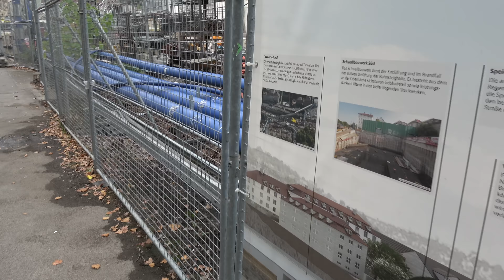BA 18 Fahrbahn 5 und 6 wird betoniert | 24.9.2019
Wir benutzen meist die Sony AX53 und manchmal das iPhone XS Max

Wir arbeiten alle ehrenamtlich und freuen uns über jede Unterstützung:
Postbank - IG-Bürger
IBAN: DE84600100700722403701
BIC: PBNKDEFF

Im Bereich des Stuttgarter Bahnhofs hat der Rohbau für den Tiefbahnhofstrog begonnen: Im Baufeld 16, im Bereich des Mittleren Schlossgarten, wurden die Kelchstützen K1 und K2 in Baufeld 16 fertig gestellt, K3 wird armiert.
In Baufeld 12 ist eine weitere Kelchstütze komplett und eine wird gebaut.
Eine dritte Schalungseinheit wird gerade in Baufeld 13 aufgebaut.

Über 100km von 120km der Zuführungstunnel sind inzwischen gegraben.

Ebenfalls werden zur Zeit die Tunnel der Stadtbahn, die dem Tiefbahnhof im Weg sind verlegt. Außerdem sind bei Errichtung der neuen Haltestelle Staatsgalerie die Seitenwände und die Decke zu erkennen.